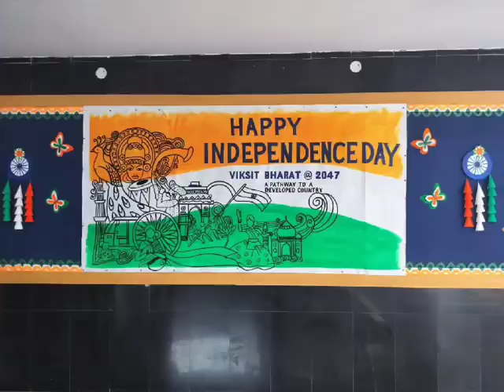Jai Hind! 🎉🇮🇳 Independence Day Celebration - PP-1 Iris | Neo Geetanjali Schools, Pragati Nagar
Watch Neo Geetanjali Schools children independence day activity videos.